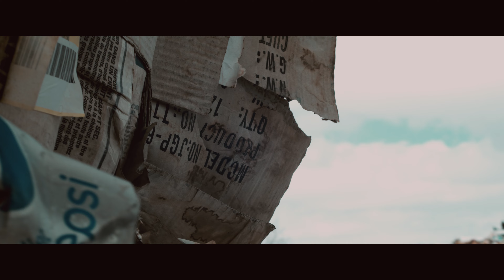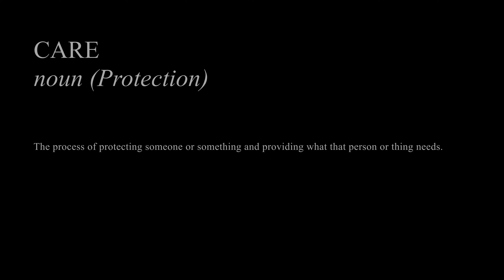FRAMING CARE Project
Filmed with Blackmagic pocket cinema Camera 4k
85mm-50mm lenses
Cinematography : Marie-Andrée Mallette
Color & Editing : Marie-Andrée Mallette